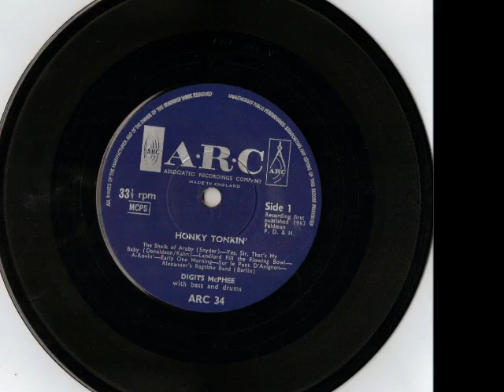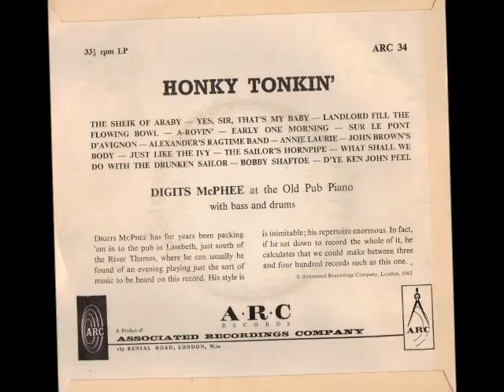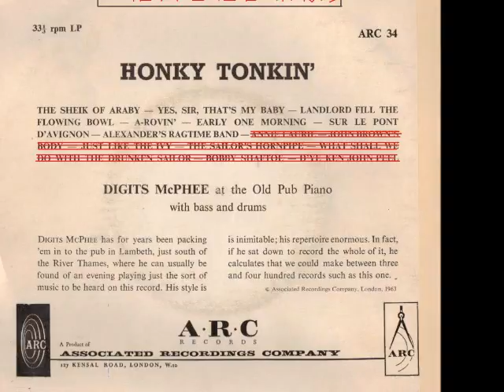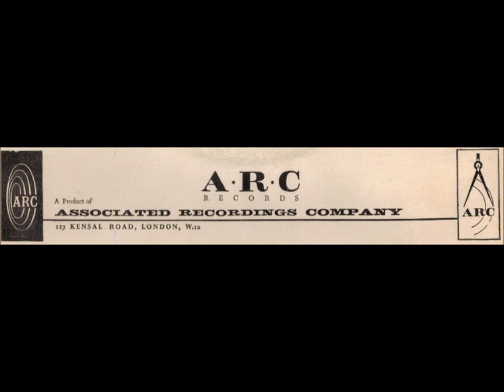DIGITS MCPHEE - HONKY TONKIN' PT1 [BRAVO RECORDS @ 1963]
OLD PUB PIANO PLAYER PLAYING A MEDLEY OF SING-A-LONG TUNES.
THE LIST OF SONGS ARE ON THE VIDEO. ENJOY.